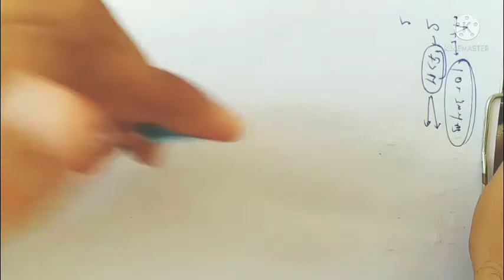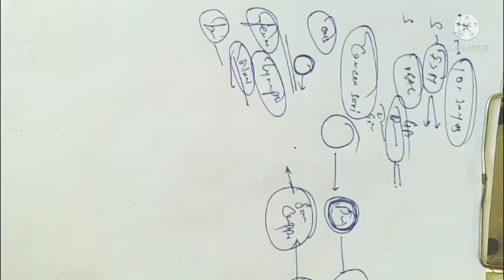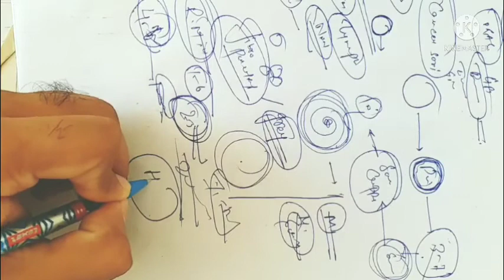Recurrent apthous ulcer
oral pathology
apthous ulcer is a ulcer seen in case of oral cavity. its a benign lesion . treated by  proper mouth washes bicosule etc details in video  it can be minor major herpetic form and associated with bechet and reiter synrome